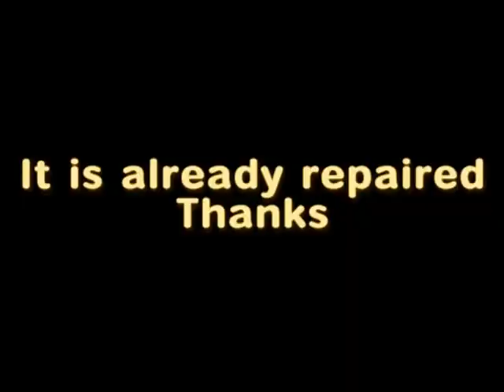XENO SLOPE DS.mpg